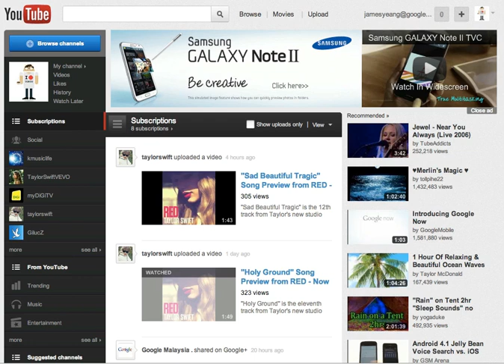Samsung - Masthead Lite Expandable - Malaysia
Samsung ran this Masthead Lite to promote their new Galaxy Note 2.   It can also expand to view watch in a larger video format